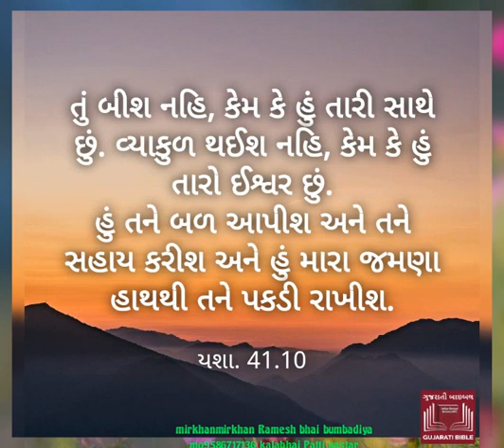kalabhai dabhi mo6355264672